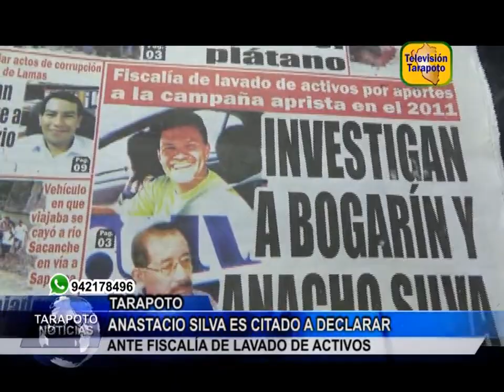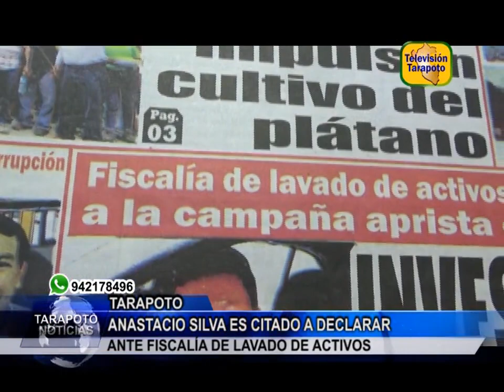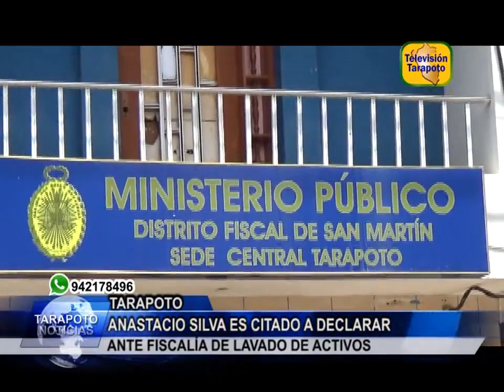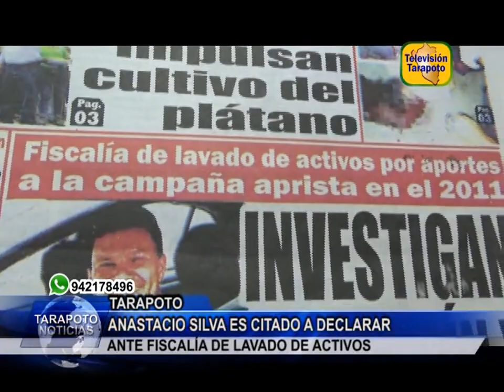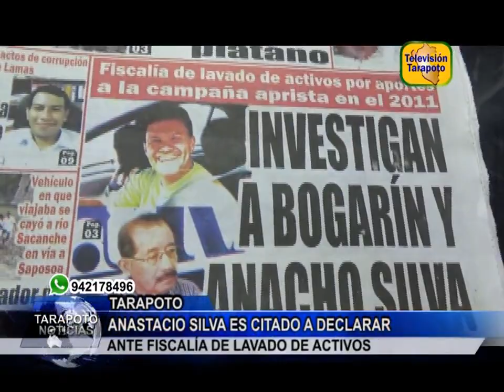TARAPOTO NOTICIAS: ANASTACIO SILVA ES CITADO A DECLARAR ANTE FISCALÍA DE LAVADO DE ACTIVOS .